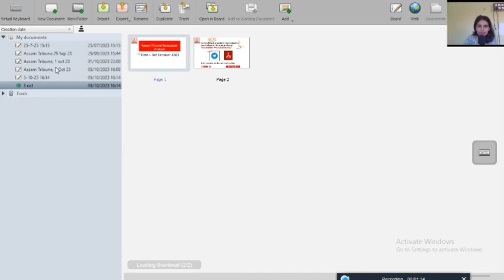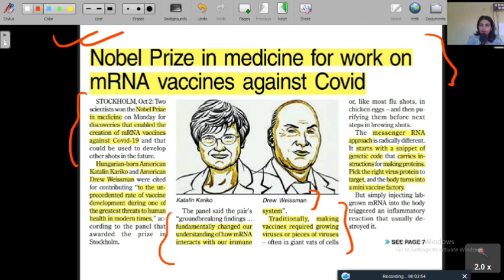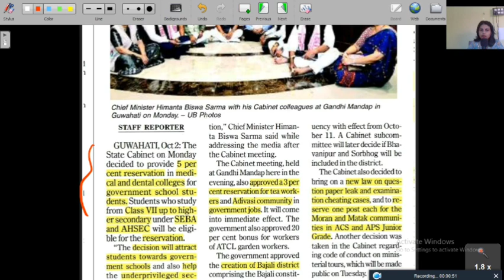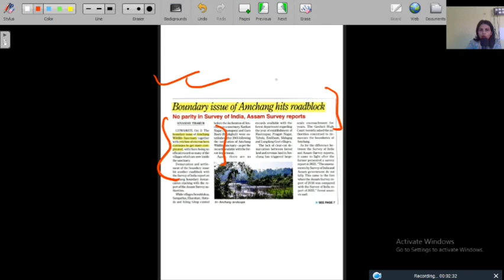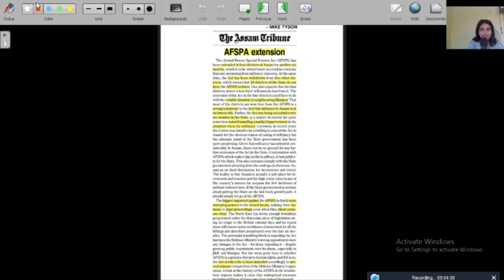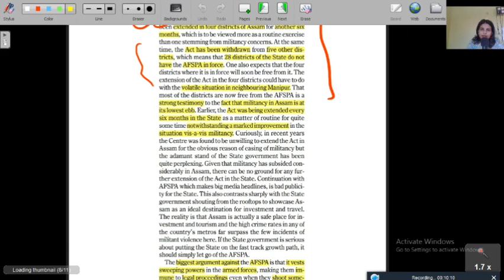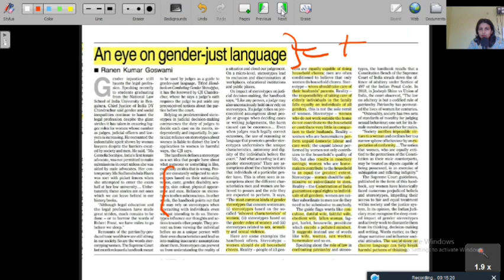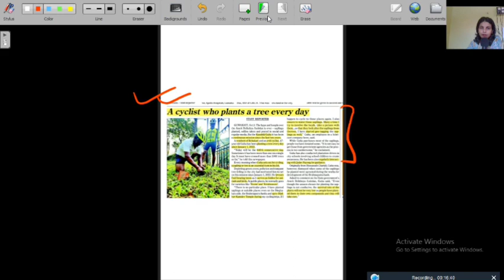Assam Tribune newspaper analysis 2nd October 23 in Assamese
Assam Tribune newspaper analysis of  2nd October 2023 in Assamese